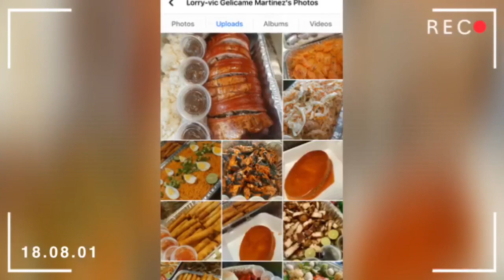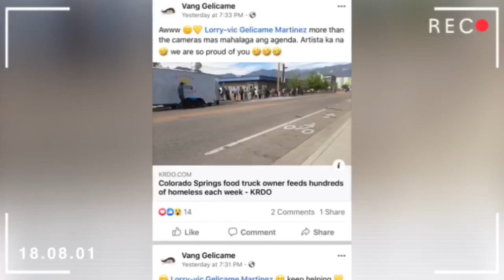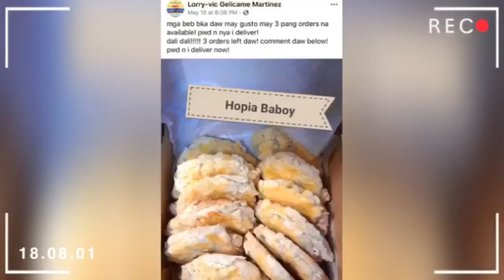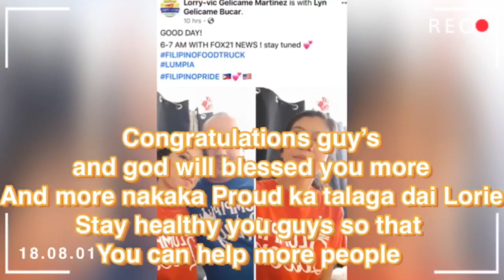Pinay sa USA may-ari ng Filipino Food Truck Feeding hundreds of Homeless people nakaka Proud